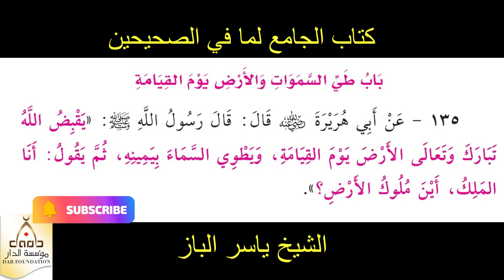135 - (طي السموات والأرض يوم القيامة) الشيخ ياسر الباز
135 - (طي السموات والأرض يوم القيامة) الشيخ ياسر الباز
 عبدالرحمن الباهلي
الشيخ سعد الغامدي
فارس عباد
عمر عبد الكافي
 راتب النابلسي
 ماهر المعيقلي
 منصور السالمي
 الشيخ الشعراوي
ناصر القطامي
Learning Quran - تعليم قراءه القران الكريم
 مصلح العلياني